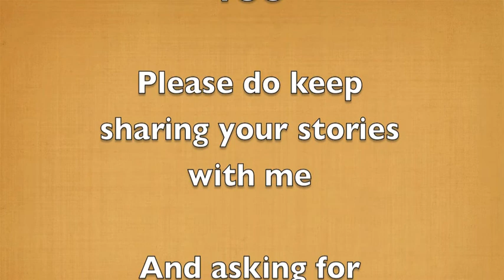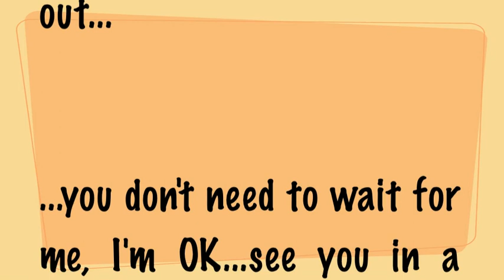Emotional Abuse - The Shame & Guilt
Hi, My Name is Will Perry and I’ve been Specialising In Low Self Esteem & Emotional Abuse for over 10years.

In fact it was 13 Years ago that I discovered something that made sense of my life, my relationships, how I felt about myself and why I was struggling so much…

And I’ve made it my PURPOSE to help people to OVERCOME this stuff.

Self-Esteem (how you feel about yourself) is the KEY to everything...

And I've got LOTS of FREE information for you, including a FREE Self-Esteem TEST:

And we'll take it from there.

Do comment and I’ll get back to you ASAP!

Many thanks Will